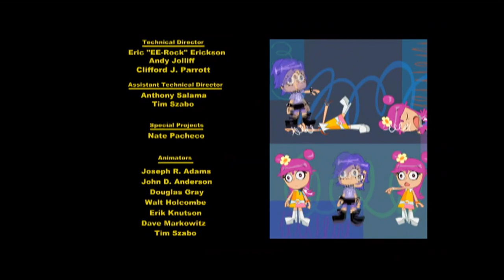Hi Hi Puffy Ami Yumi S1E4 (Ami Goes Bad/Robo-Pop/Metal Mental) Credits